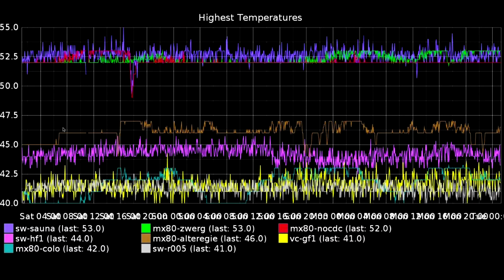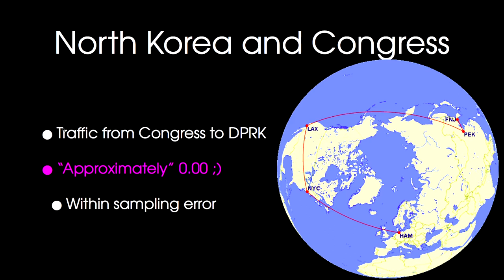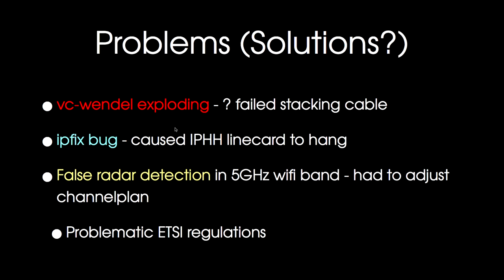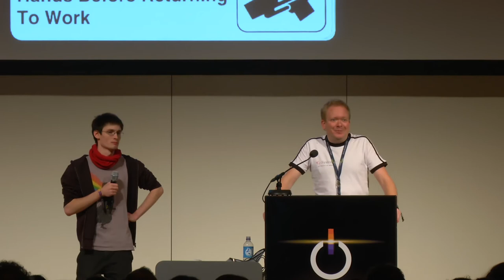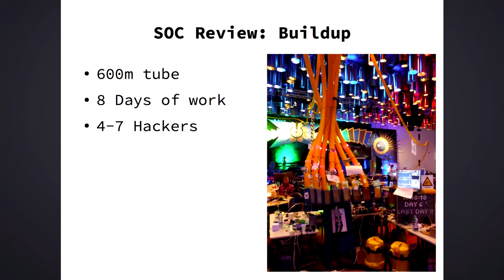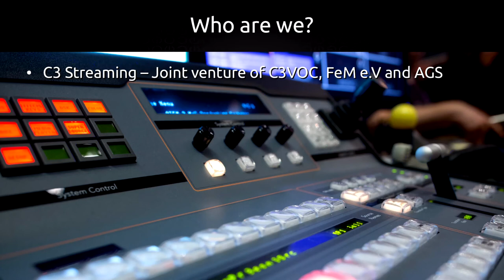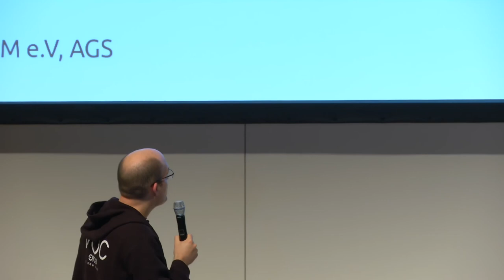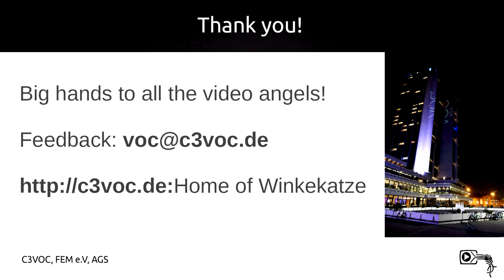Leon: 31C3 Infrastructure Review (deutsche Übersetzung)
Leon